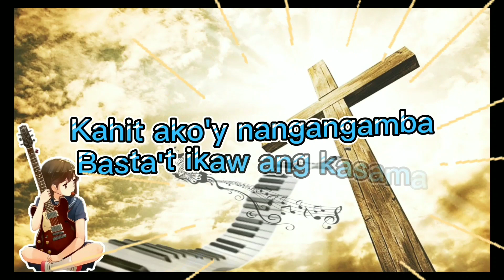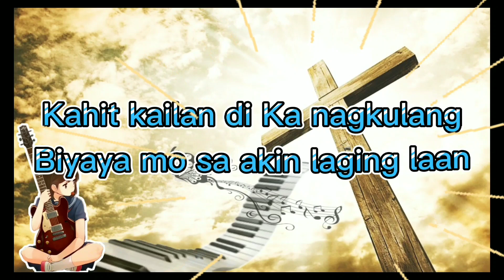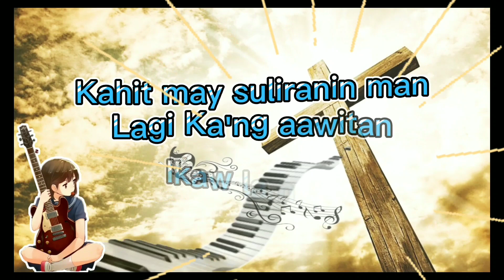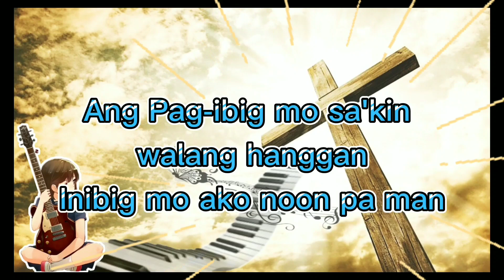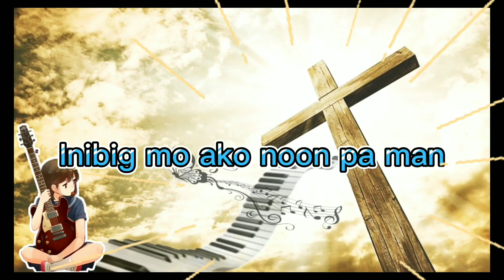HINDI KA NAG KULANG with LYRICS | TAGALOG CRISTIAN SONG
Kailanman ang PANGINOON ay laging naandyan sa atin para tayo ay gabayan,e bless,at protektahan sa lahat ng oras

HINDI KA NAG KULANG with LYRICS

Intro:

V1:

Ikaw lamang ang pag-asa ko

Tanging ikaw ang buhay ko,

Hesus

Kahit ako'y nangangamba

Basta't ikaw ang kasama

Panatag na

V2:

Ikaw lang ang sasambahin

Paligid man ay magdilim Hesus

Kahit may suliranin man

Lagi Ka'ng aawitan Ikaw lamang

Biyaya mo sa akin laging laan

Ang Pag-ibig mo sa'kin walang hanggan

Bridge:

Panginoon dakila Ka't tapat sa dalangin

Ako'y inibig mo kahit ako ay ganito

Walag katapusan ang pagmamahal Mo

Walang pinipili ang puso Mo